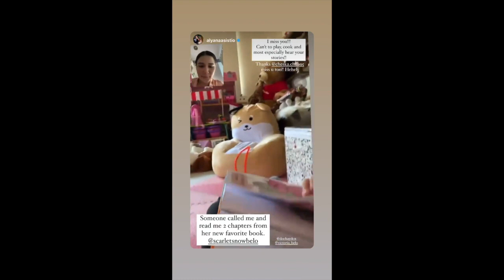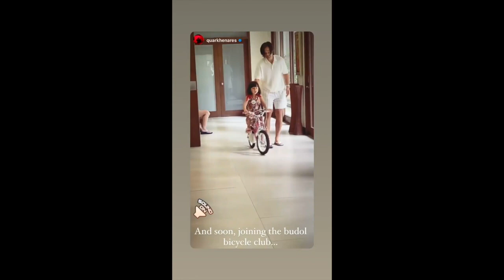GANDANG BATA SCARLET SNOW BELO